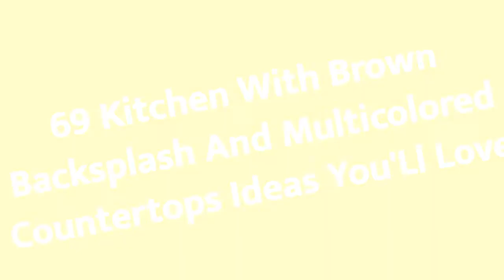75 Kitchen With Brown Backsplash And Multicolored Countertops Design Ideas You'll Love 🎀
0:00:00 - Intro
0:00:12 - Kitchen With Brown Backsplash And Multicolored Countertops Design Ideas You'll Love: Inspirations 1 to 25
0:03:03 - Kitchen With Brown Backsplash And Multicolored Countertops Design Ideas You'll Love: Inspirations 26 to 50
0:06:07 - Kitchen With Brown Backsplash And Multicolored Countertops Design Ideas You'll Love: Inspirations 51 to 75